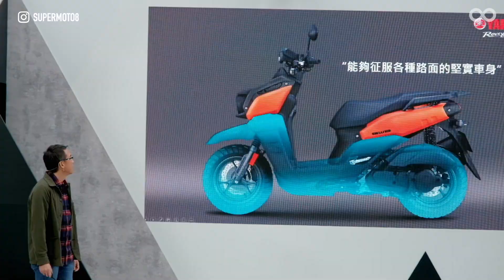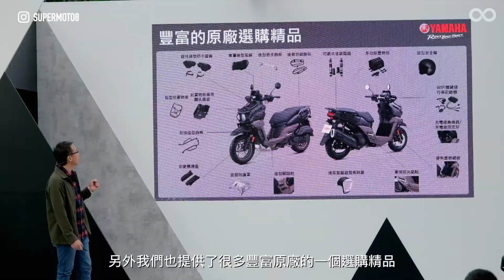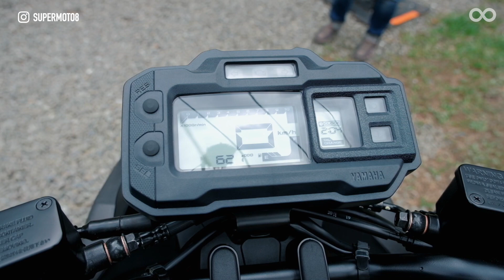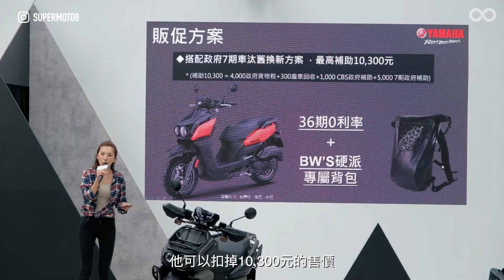YAMAHA BW'S 125 把妹神車狂野發表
過去有著「把妹神車」之稱的YAMAHA BW'S在歷經多年後，終於在今(10/27)日迎來全新一代的大改款，究竟全新的YAMAHA BW'S 125要如何再現傳奇！快跟我們一起來瞧瞧吧！